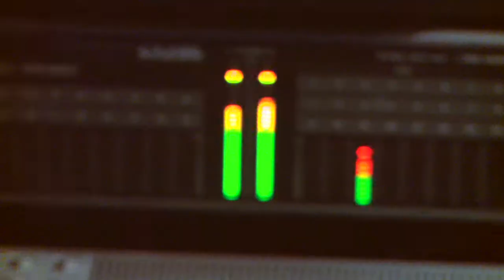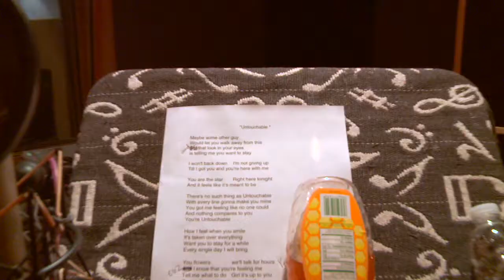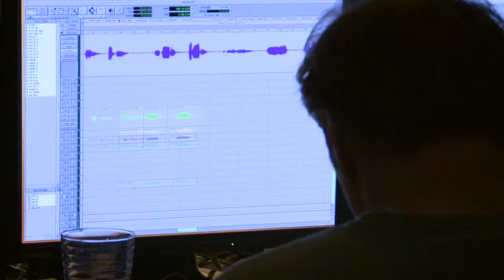Alex Lambert Records his Demo "Untouchable" on If I Can Dream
Alex Lambert records his new demo "Untouchable" at David Kopatz's studio in Hollywood on If I Can Dream.